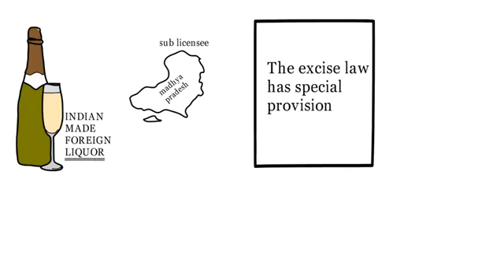Dty. Commis'nr, Excise, had no authority to levy penalty at three times duty, HC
Co. is sub-licencee in MP & mfd. Indian made foreign liquor. It received notice from Deputy Excise Commissioner to deposit penalty for loss of liquor in transit, in view of Rule 19. An order was also passed in this regard. On appeal, Excise commissioner affirmed it. On appeal HC held, evident that Deputy Commissioner, Excise, had no authority to levy penalty at three times duty. It shall decide said Q. by taking into a/c Rule 19 of Rules, 1996,